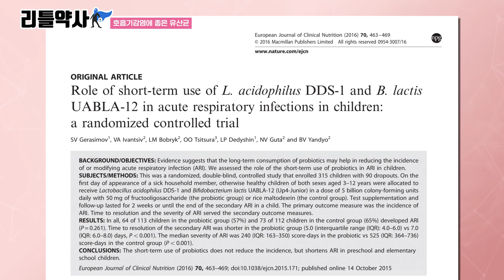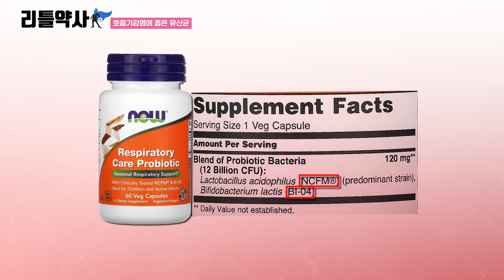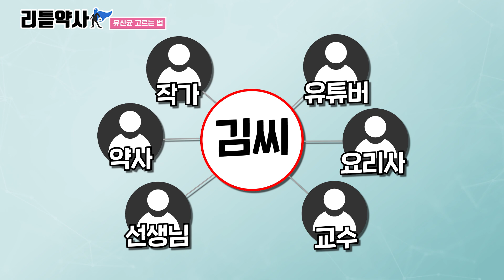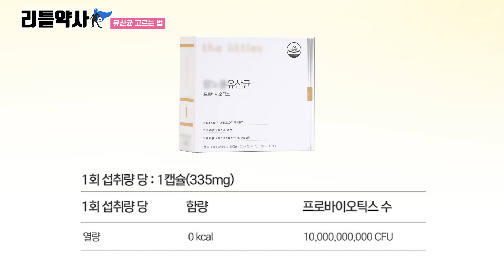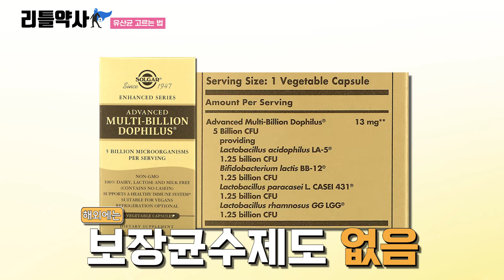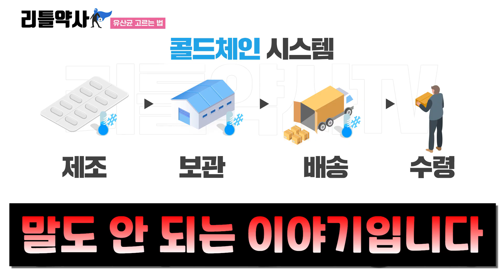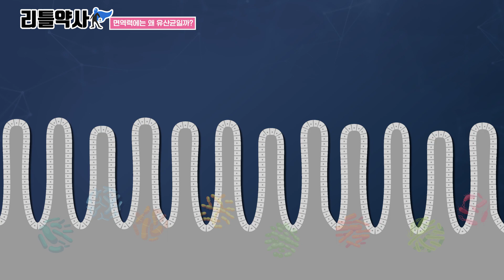과학적으로 검증된 면역력 높이는 유산균, 기침 가래 오래간다면 꼭 이걸 꼭 기억하세요~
평소에 유산균 추천에 대한 질문을 많이 받는데요. 유산균은 균주와 보장균수 등. 다양한 부분을 체크해야 좋은 유산균을 찾을 수 있습니다. 오늘 감기, 독감 등 호흡기 감염에 좋은 유산균 균주와 예시 제품 몇 가지를 말씀드리고  유산균을 고르는 방법과 유산균이 왜 면역력에 도움이 되는지 살펴보겠습니다.

00:00 감기, 독감, 면역력 유산균
00:36 오늘의 주제
00:54 호흡기에 좋은 유산균
03:31 유산균 고르는 방법
06:42 면역력에 유산균이 도움이 되는 이유

리틀약사의 유산균 이야기